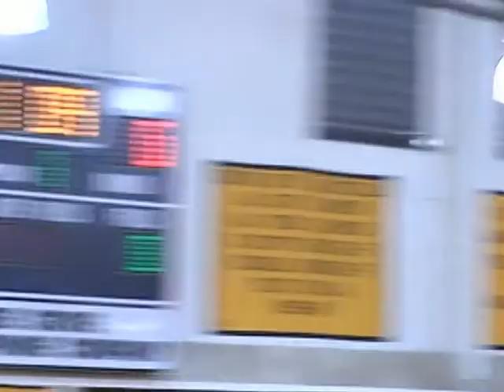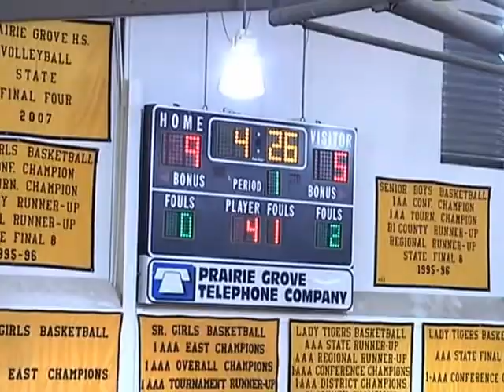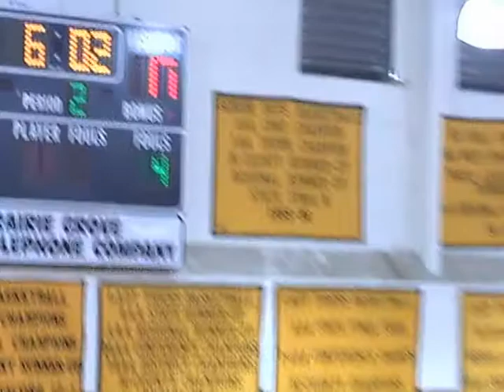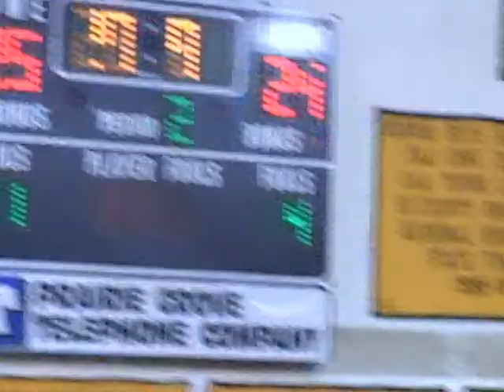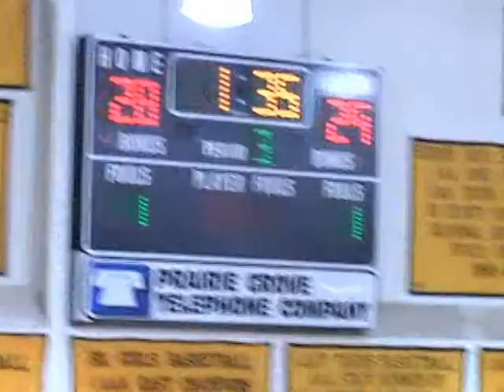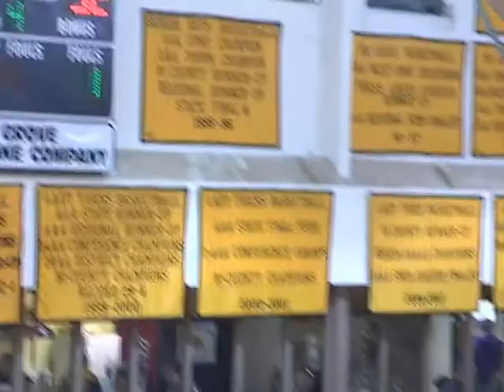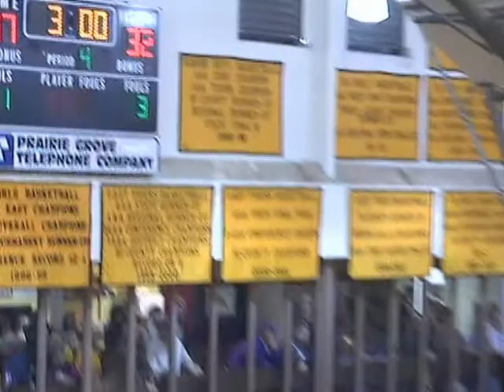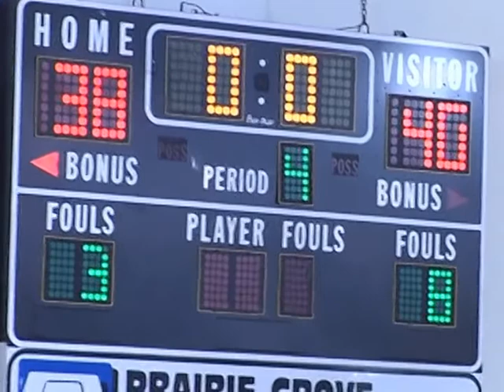Huntsville Eagles SrG vs. Prairie Grove 1-23-15